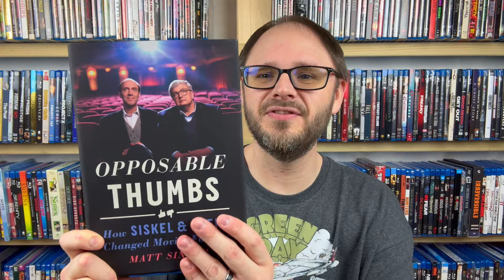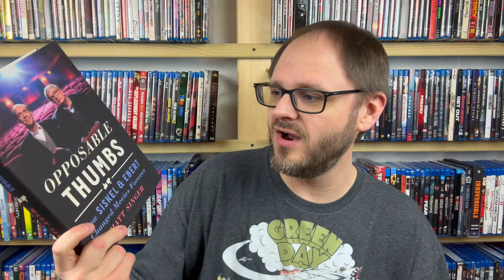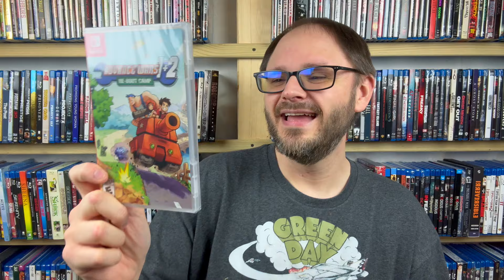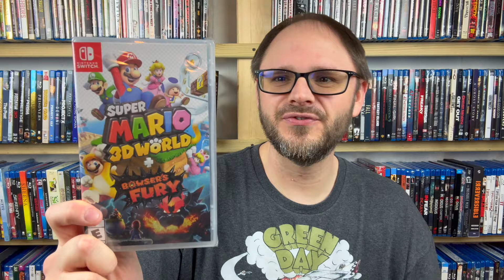Blu-ray Haul & More | All the Media I Received for Christmas!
It's time for a Christmas Haul!!

My eBay Store:

Amazon Wish List (if you want to go crazy!):

Timestamps:
00:00 - Happy new year!
00:42 - Gift Carding & Shirts
01:33 - I Got a Movie Book!
02:42 - Video Game Haul
06:13 - Tactile Buttons FTW!
07:46 - Blu-rays and 4K Haul
11:05 - What did you get for the holidays this past year?